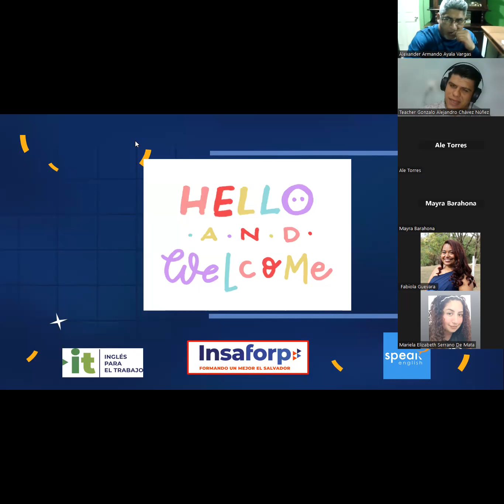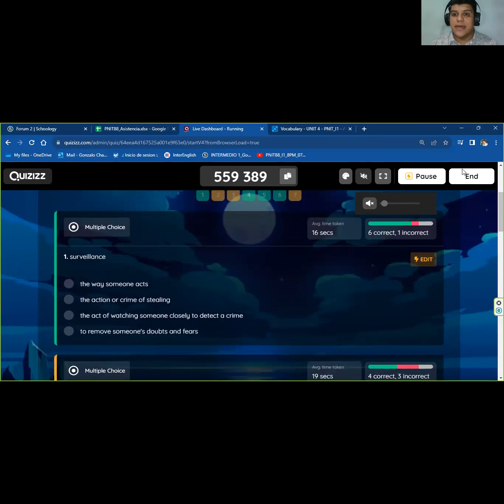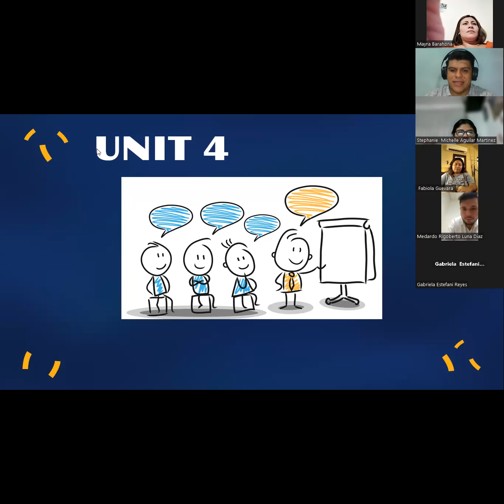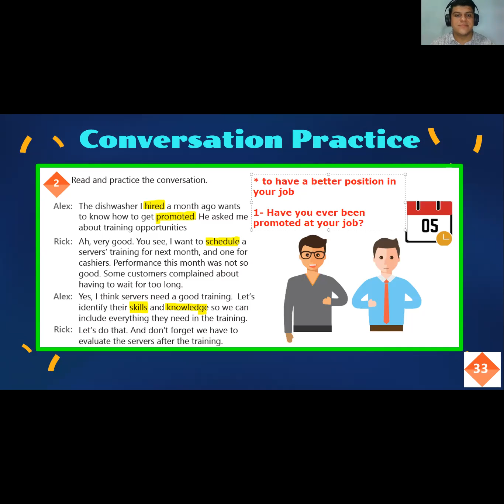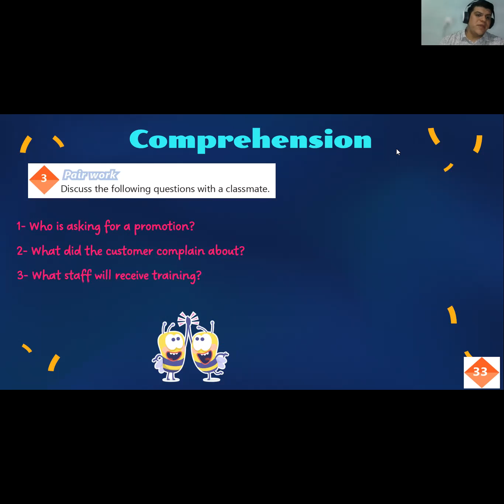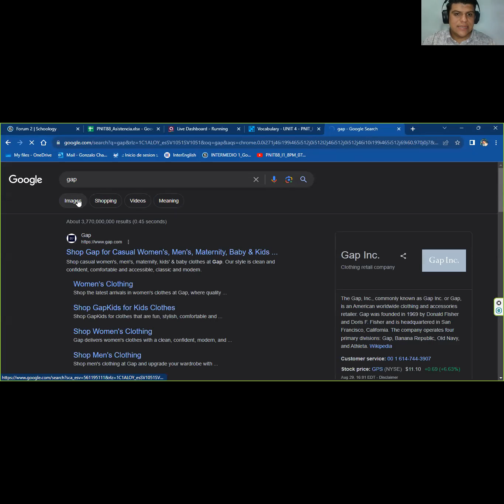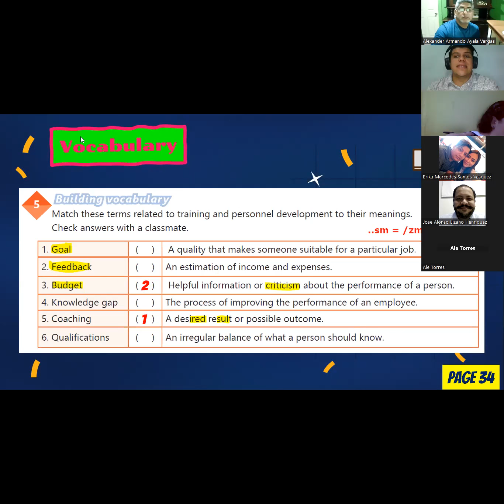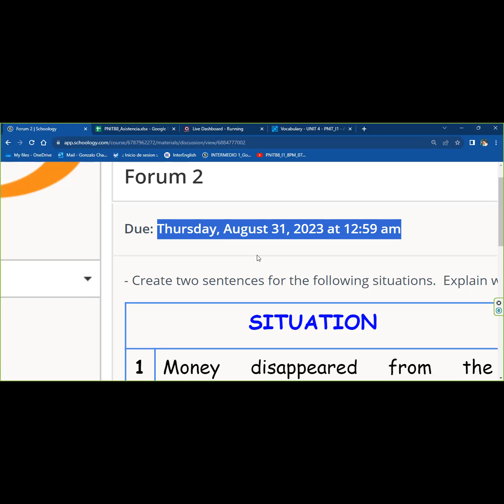Clase N°. 19_29_08_2023_PNIT88_I1